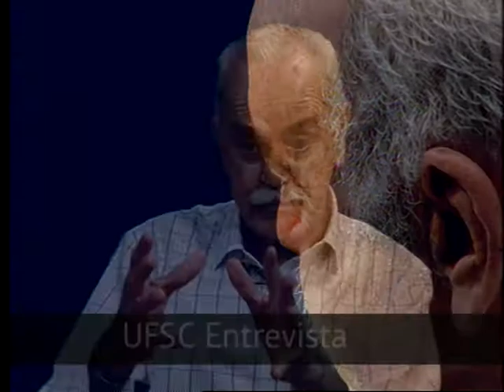José Hamilton Ribeiro no UFSC Entrevista!